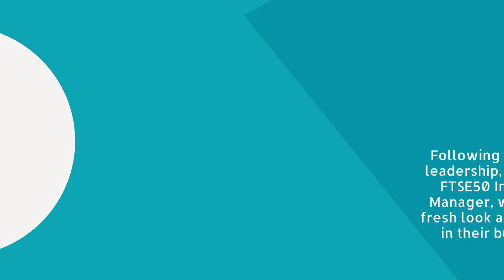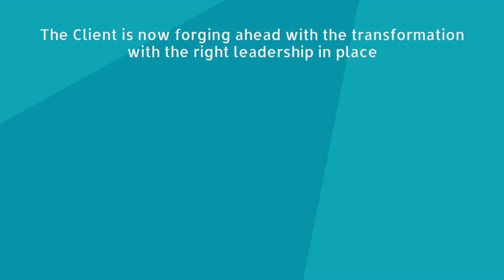NB Insight: Identifying the right Leadership for a Digital Transformation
When a change in Leadership offered our client - a top FTSE listed Investment Manager - the chance to review their Technology function, they knew they needed world-beating talent. Neil Pilkington looks back on a search for a Technology superstar who could not only support the Transformation but lead into the high-tech future .